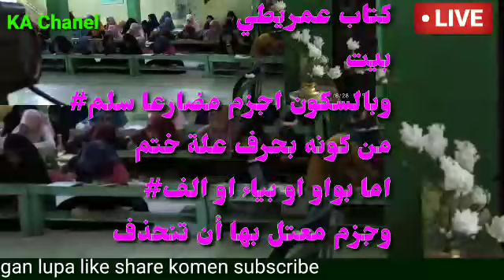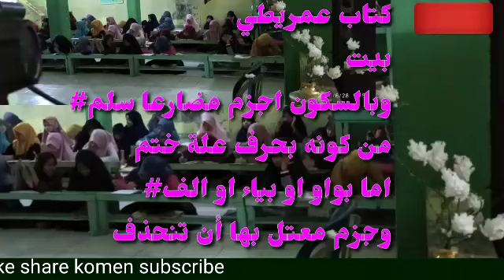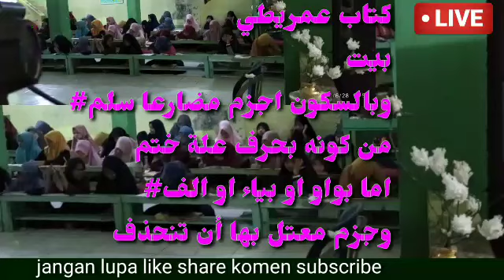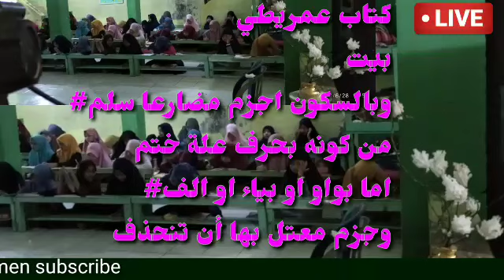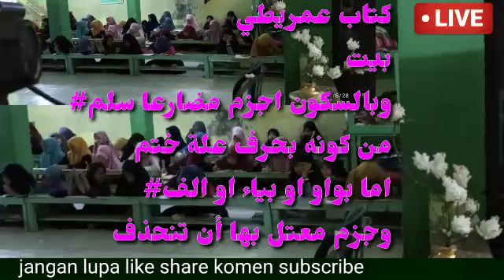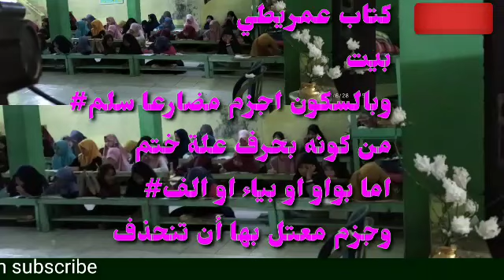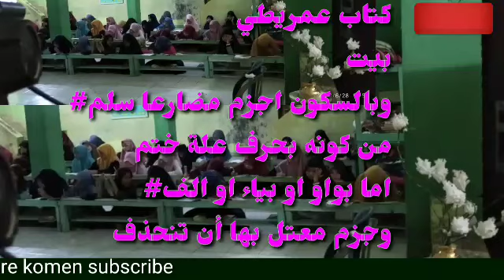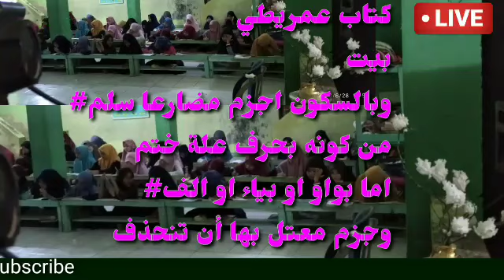Penjelasan nadzom jurumiuah bet و بالسكون اجزم مضارعا سلم الخ